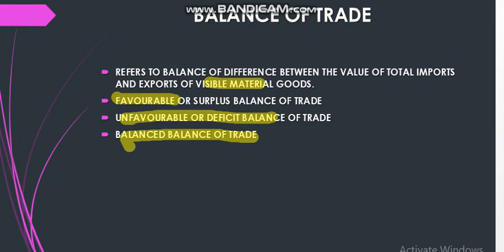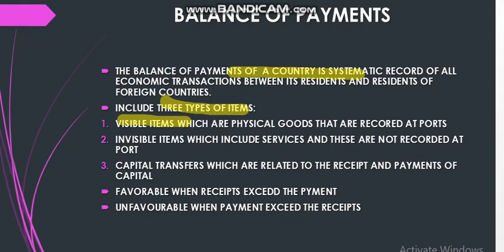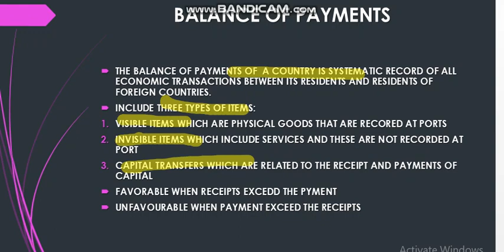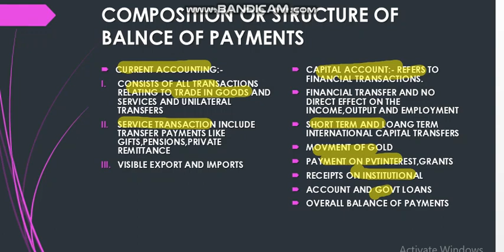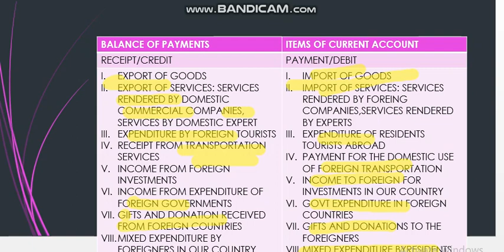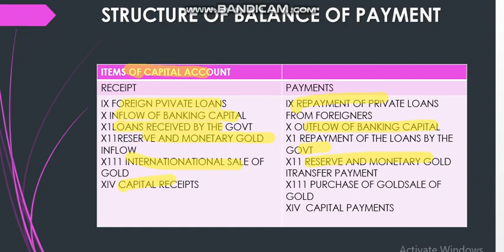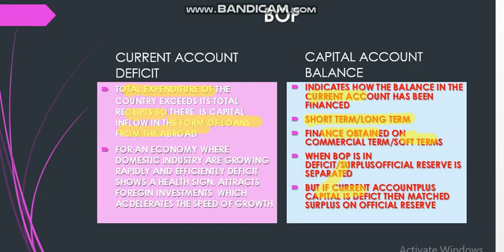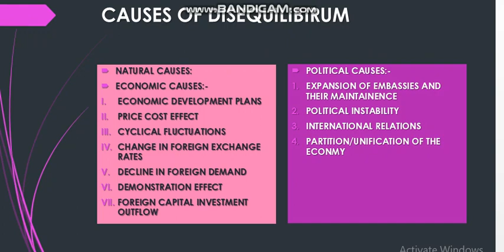BALANCE OF PAYMENT 1 INTERNATIONAL FINANCE